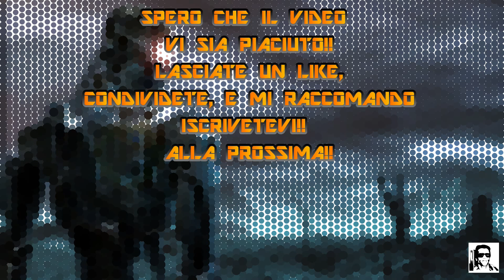VLOG : BUONE NOTIZIE IN ARRIVO!!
RAGAZZI ECCOMI QUI CON UN NUOVO VLOG!